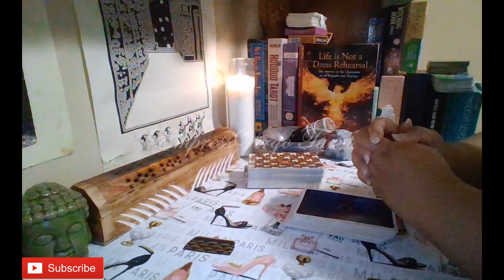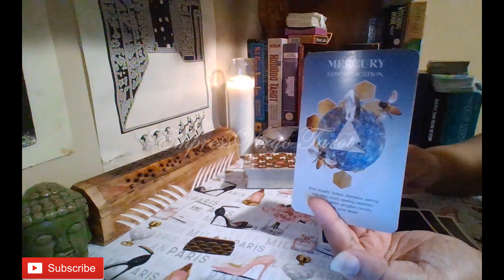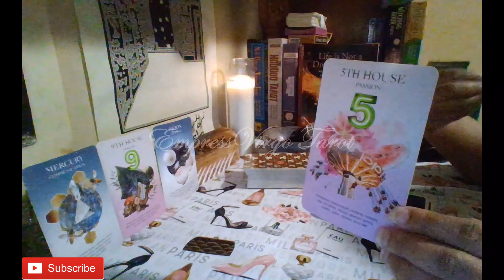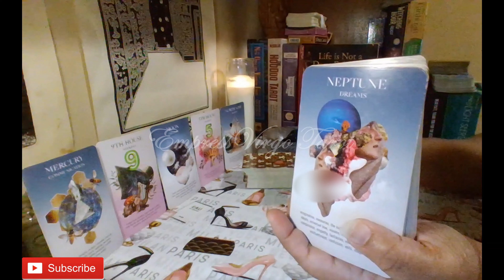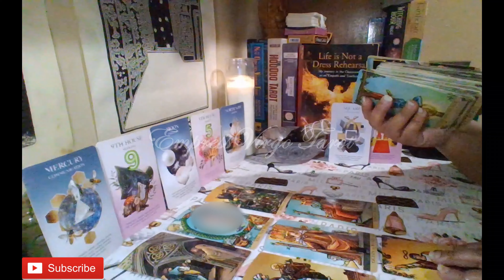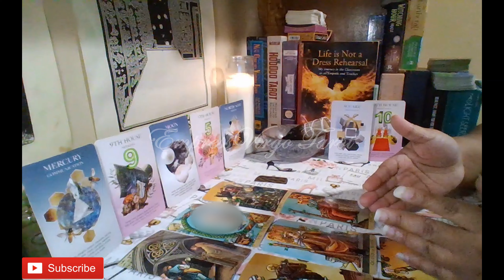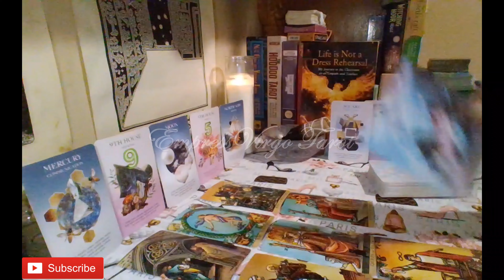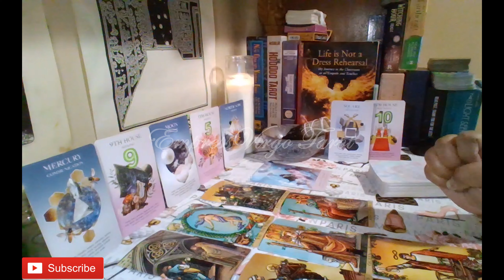What I'm Feeling Energy Message (August 12th-18th 2024)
Cards used during this reading:
1. Radiant Wise Spirit Tarot By: A.E. Waite Illustrated By: Pamela Colman-Smith
2. The Numinous Astro Deck: A 45-Card Astrology Deck By: Ruby Warrington & Bess Matassa
3.The Star Seed Oracle By: Rebecca Campbell Artwork By: Danielle Noel
4. Gilded Tarot Royale (Mini version) By: Ciro Marchetti (Used as needed to clarify.)